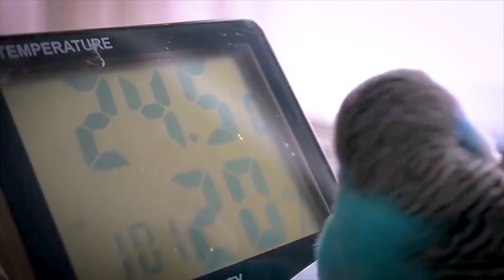Top 10 Care Tips Every Pet Bird Owner should know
As a loving bird owner, you would want to reciprocate the love your friend shows you, and you’re probably looking for the best way to accomplish that. Birds

1. Provide a proper diet
2. Prioritize your bonding moments
3. Pay attention to its cage
4.  Ensure your bird is comfortable even in your absence
5. Provide him with playmates
6. Have regular visits to the veterinary
7. Help your bird grieve when necessary
8. Ensure your bird is clean at all times
9. Pay attention to your birds’ daily activities
10. Train it helpful tricks

We are here to explore our minds and beyond!